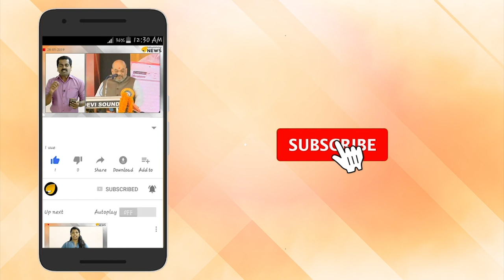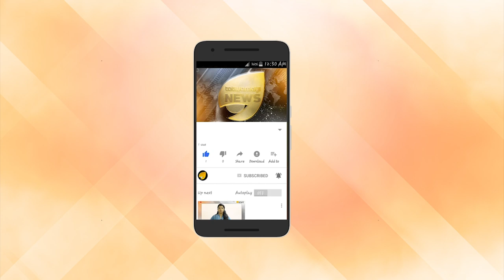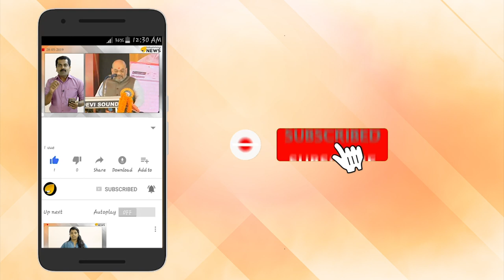ജമ്മു കശ്മീരിൽ വീണ്ടും പുല്‍വാമ മോഡല്‍ ആക്രമണത്തിന് സാധ്യതയെന്ന് മുന്നറിയിപ്പ്.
പാകിസ്ഥാനാണ് കശ്മീരിലെ പുല്‍വാമ ജില്ലയില്‍ ഭീകരാക്രമണത്തിന് സാധ്യതയുണ്ടെന്ന് വിവരം  ഇന്ത്യയ്ക്ക് കൈമാറിയത്. പുല്‍വാമ മോഡലില്‍  സ്‌ഫോടക വസ്തുക്കള്‍ നിറച്ച വാഹനം ഉപയോഗിച്ച് അവന്തിപ്പോരയ്ക്കു സമീപം  അക്രമണം നടത്താന്‍ സാധ്യതയുണ്ടെന്നാണ് മുന്നറിയിപ്പ്്.
ഇസ്ലാമാബാദിലെ ഇന്ത്യൻ ഹൈക്കമ്മീഷനിലേക്കാണ് പാക്കിസ്ഥാന്‍റെ വിവരം കൈമാറിയത്.